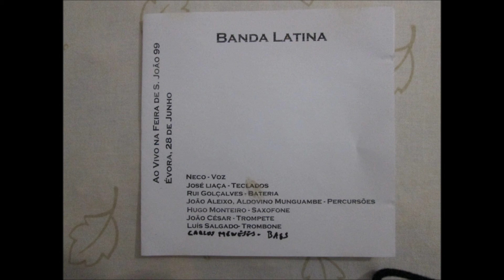banda Latina de Èvora - (Simonia) de (Neco Novellas)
Banda Latina